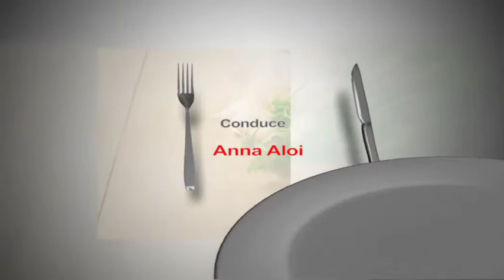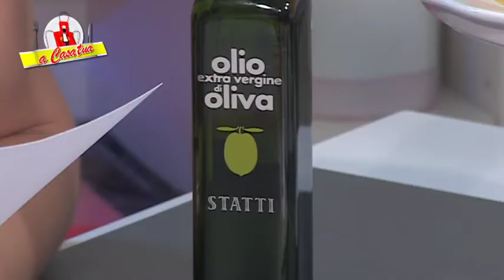MARUSCAKE PUNTATA 39 A CASA TUA 3° ED 2013